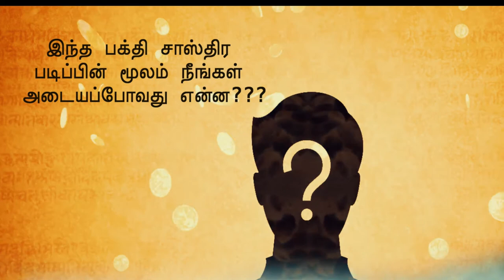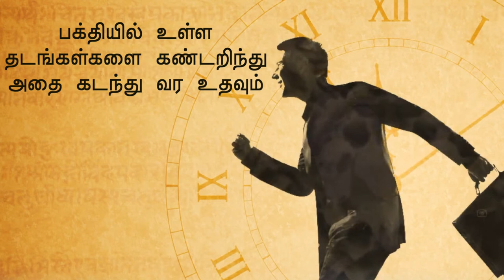Bhakti Sastri 2021 ( Tamil) | Commencing from 15th Nov, 2021 | Register Now